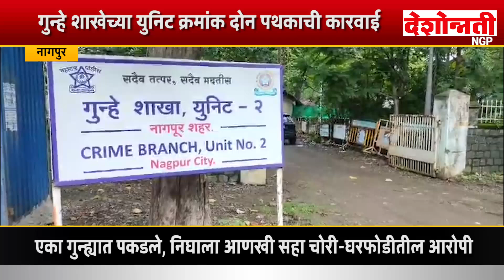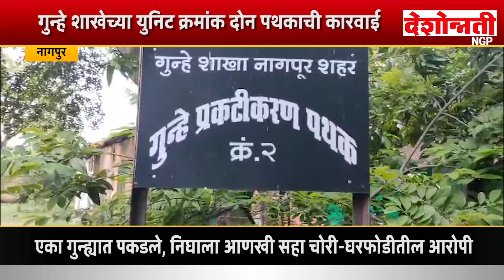Nagpur | एका गुन्ह्यात पकडले, निघाला आणखी सहा चोरी-घरफोडीतील आरोपी